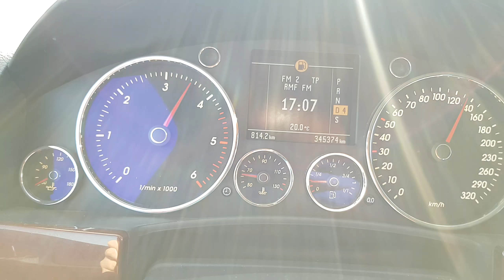Vw Touareg 5.0 V10 TDi Acceleration